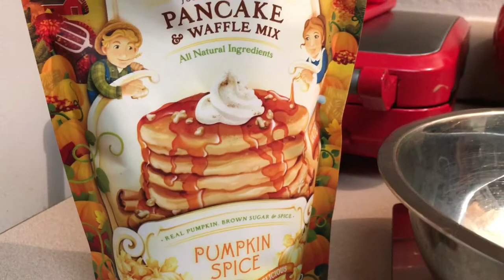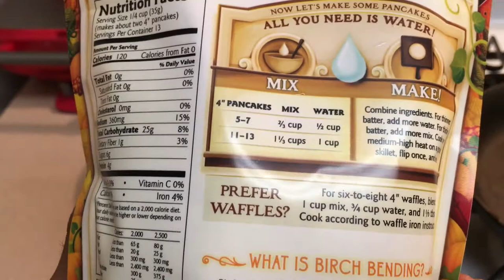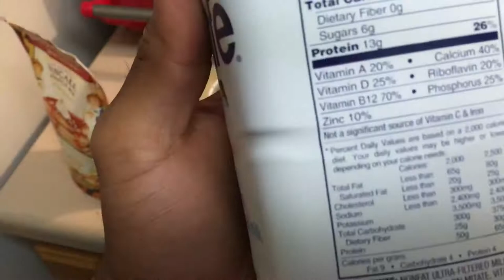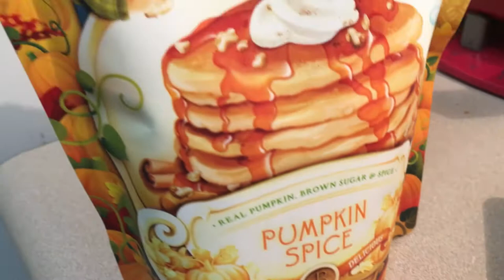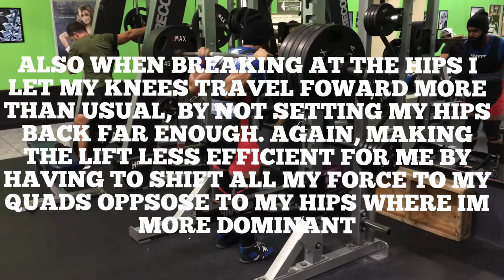Openers l Squat l Bench I Deads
Pumpkin Pie Porncakes, hitting some Openers and trying out Epoch.4.5 weeks out from my first Raw Nationals.